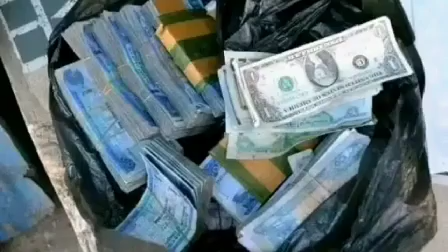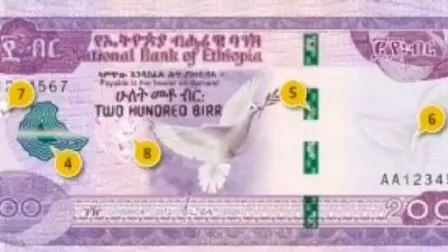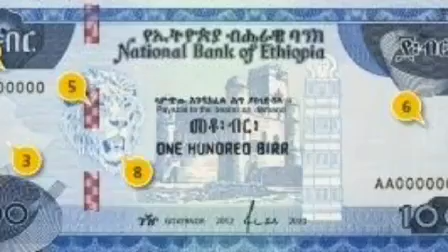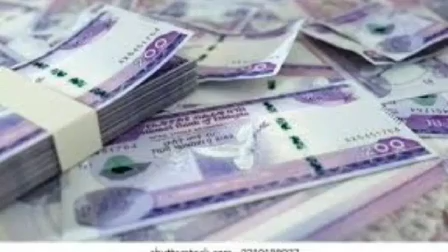ካሽ ሊቀር ነው !! አዲሱ የብሔራዊ ባንክ ህግ!! National Bank Information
ብሔራዊ ባንክ ካሽ ሊያስቀር ነው ህብረተሰቡ ብር ከባንክ ለማውጣትም ሆነ ለማስገባት ወደ ባንክ መሄድ እንደሌለበት እና ሁሉንም በዲጂታል ለማድረግ ማሰቡን ለዚህም ማሻሻያ እንደሚያደርግ ገልጽዋል፡፡

መንግሥት በውጭ ሀገርም ሆነ ሀገር ቤት ያሉ የጥቁር ገበያ እና ሀዋላ ህገ ወጥ ዘርዛሪዎችን አስጠንቅቋል ::ጥቁር ገበያ የምትዘረዝሩ ተጠንቀቁ !